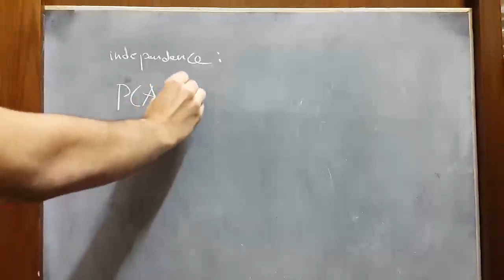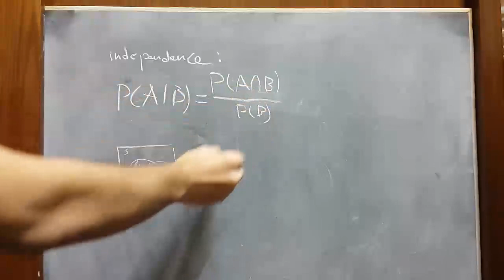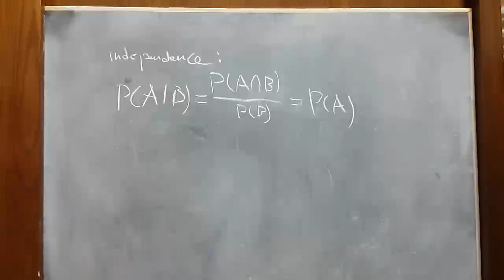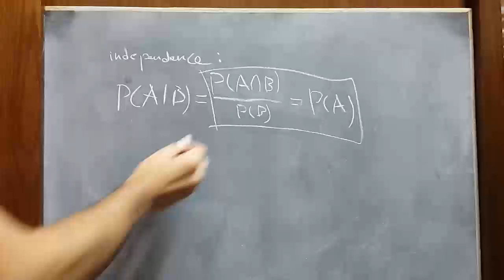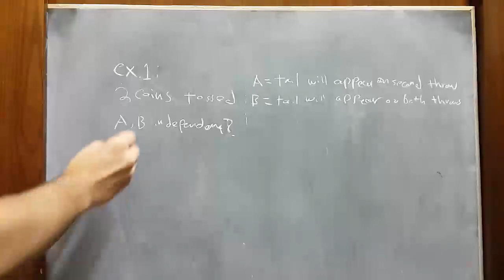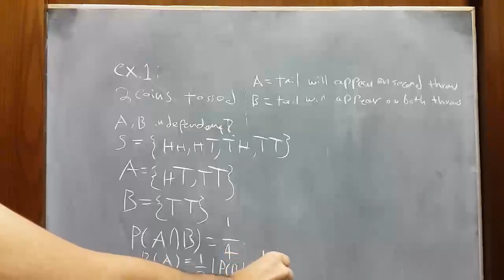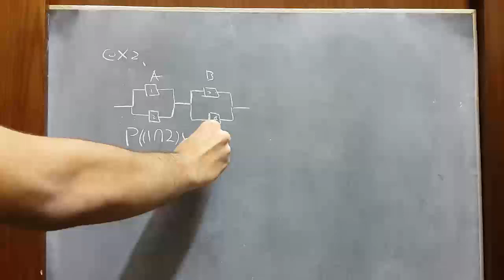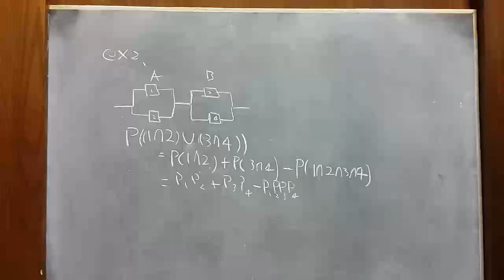Probability : Independence and Dependence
Independence explained with examples.

by mohamed mohsen.